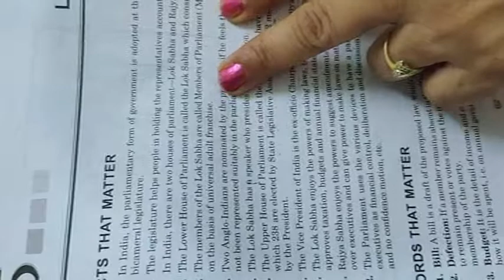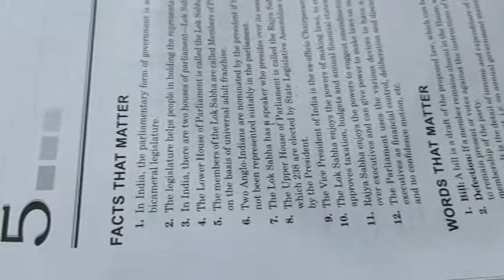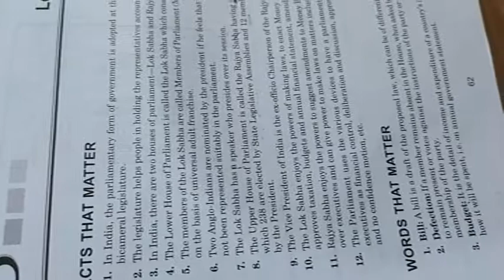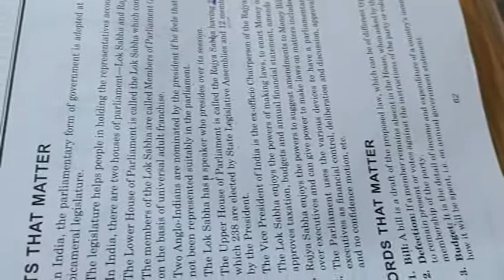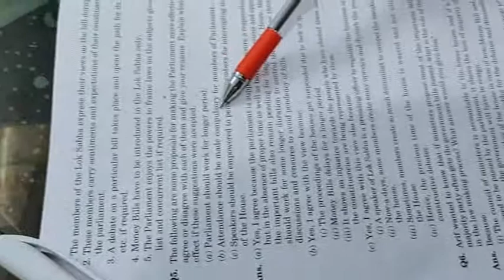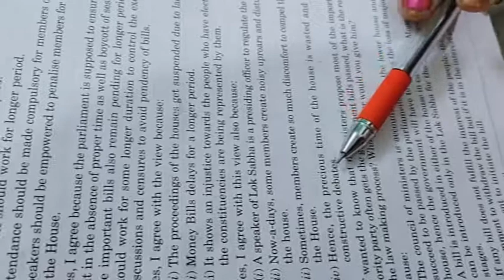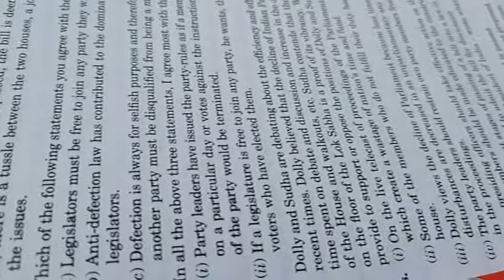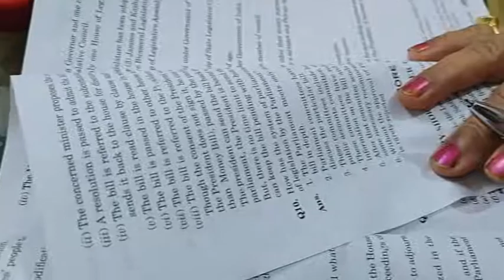Class 11 political science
Legislature